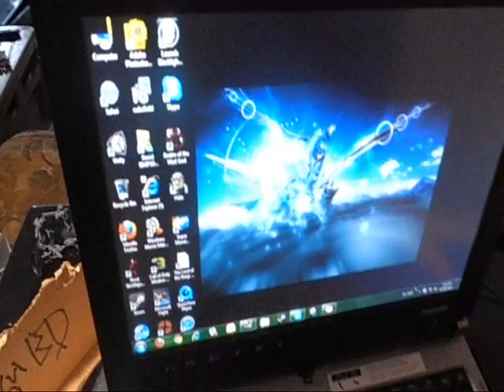MBD: Nerf: Missile disarm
bomb disarm staring minecraftman3199